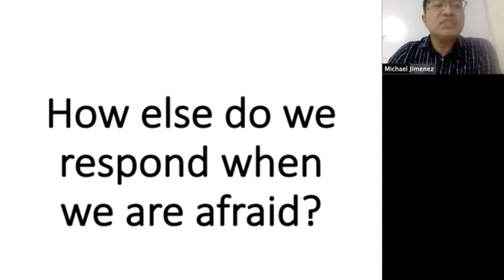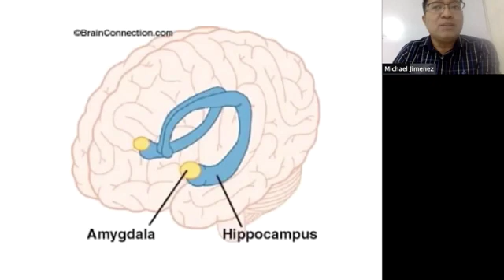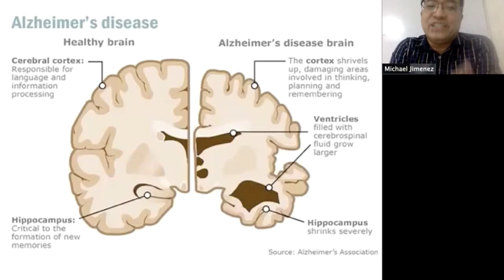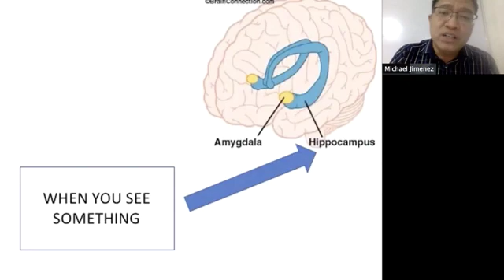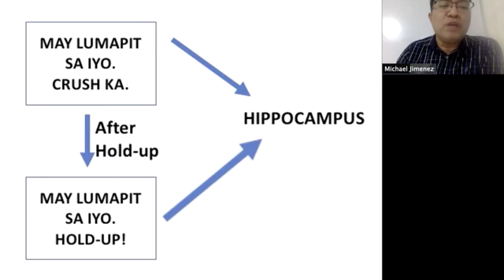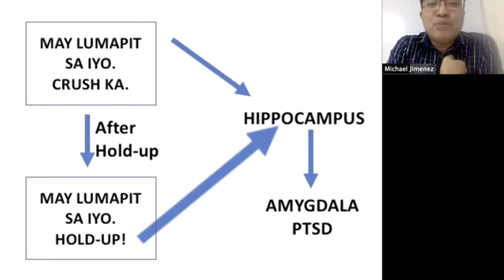PTSD : Why are we still afraid long after the traumatic event has happened? (Filipino language used)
This video presents the biological explanation in the development of post traumatic stress disorder.